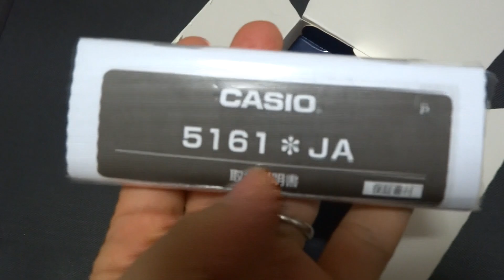Casio Wave Ceptor Tough Solar WVA-M630D-2AJF Men's Watch Review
- Click here to check this item on Amazon or please give a message if you are living in outside of US.

ASIN: B008NYUJ8I
Product Dimensions: 6.1 x 3 x 2.8 inches; 3.2 ounces
Shipping Weight: 2.9 ounces (View shipping rates and policies)
Origin: Imported (Japan)
Item model number: WVA-M630D-2AJF